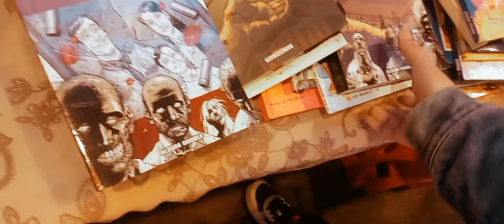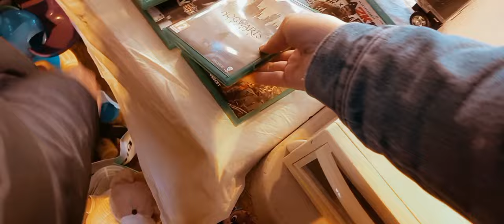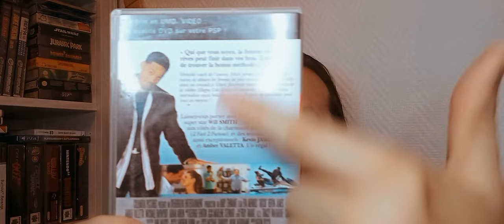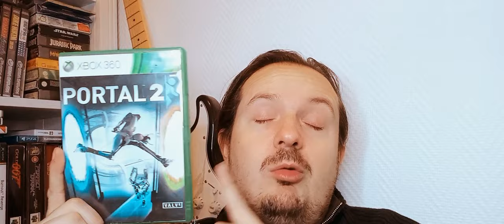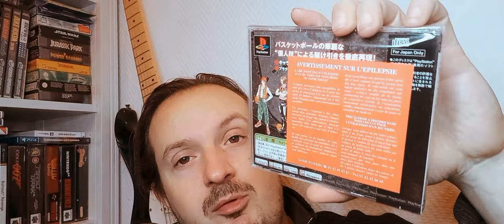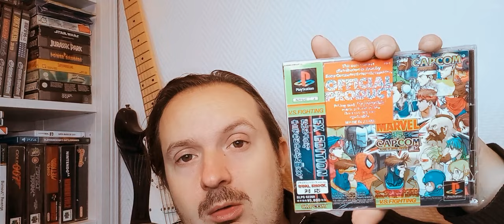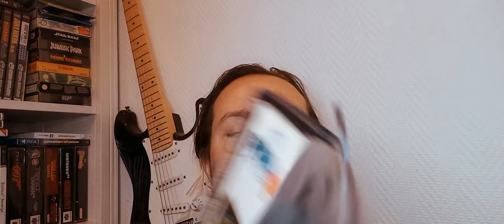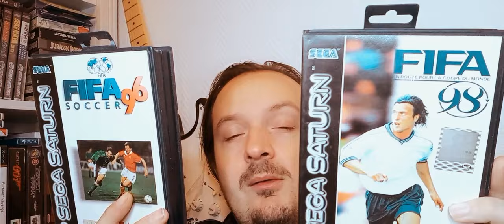Vide Grenier Live plein de petit surprise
MES RESAUX
Le céréale gamer